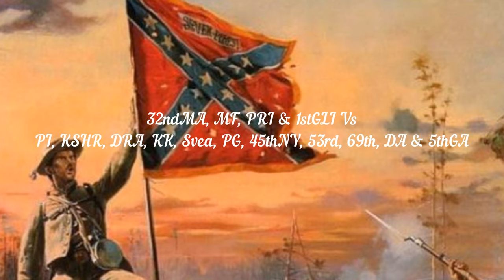"Fields of Gettysburg" | North and South with the 32nd Regiment of Foot | 11th April 2020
Napoleonic Wars Linebattle Event with the 32nd Regiment of foot on 11th April 2020 in the game Mount and Blade Warband: Napoleonic Wars.

32nd Saturday Mod Event
32ndMA, MF, PRT & 1stGLI (Union) Vs PI, KSHR, DRA, KK, Svea, PG, 45thNY, 53rd, 69th, 5thGA & DA (Confederacy)
Final Score:
Union - 1 : Confederacy - 2